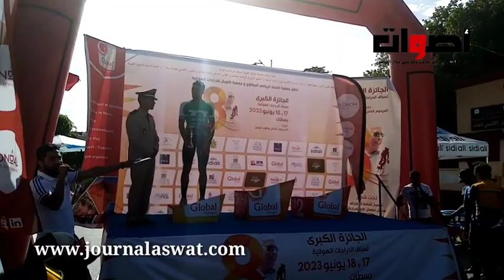ملخص اليوم الأول لسباق الدرجات الهوائية بسطات في الدورة الثامنة.